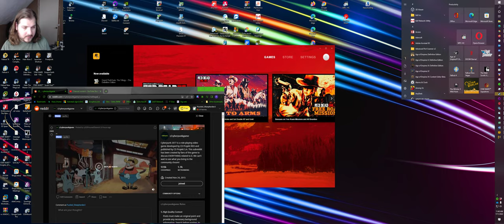Cyberpunk 2077 2022 07 11 11 39 55 05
showcase netrunner/crafter V,